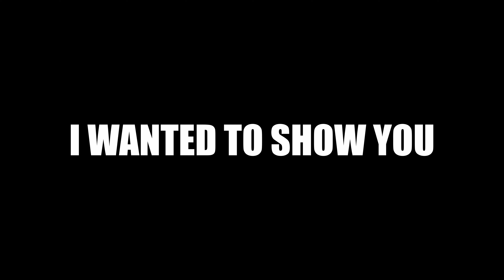BFV - The good hyena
I hope you enjoy these last clips from BFV. I know I did! Special shoutout to EddyEinkaufswagn for the epic snake fight.